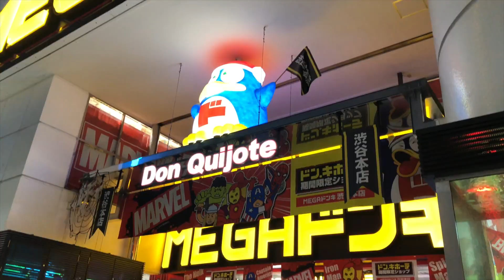Tokyo + Seoul 2019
Music || Sheppard - Coming Home